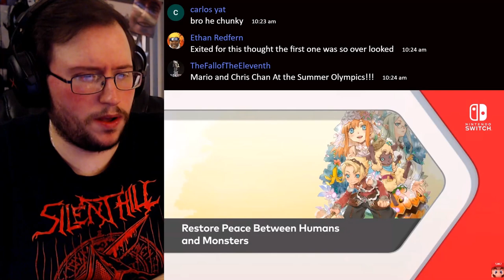Gor's "Rune Factory 3 Special" Reveal Trailer REACTION